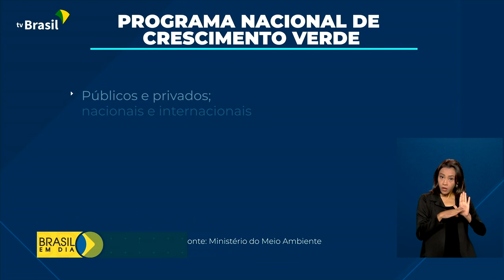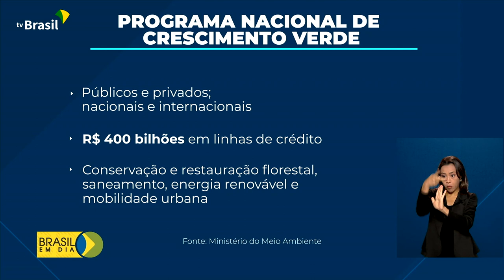Programa Nacional de Crescimento Verde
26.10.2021- Reduzir emissões de carbono, conservar florestas e incentivar o uso racional de recursos naturais, com geração de emprego e renda. Essas são as principais metas do Programa Nacional de Crescimento Verde, lançado pelo presidente Jair Bolsonaro, no Palácio do Planalto.